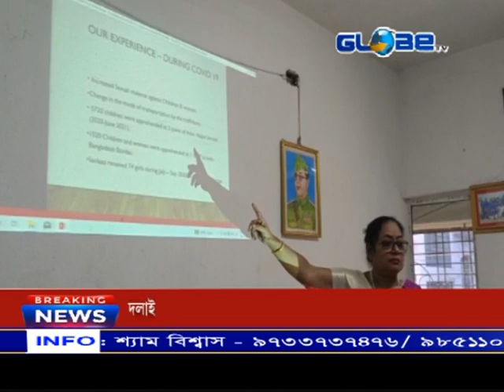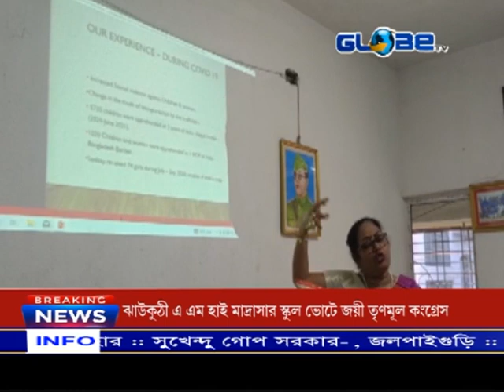বিশ্ব মানবাধিকার দিবসে অধিকার ফিরে পেতে নারীরা